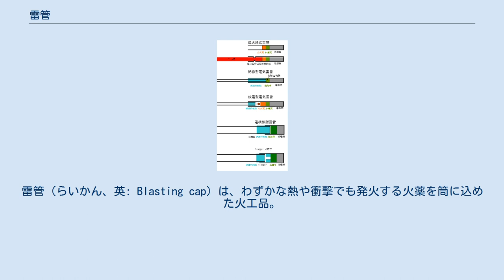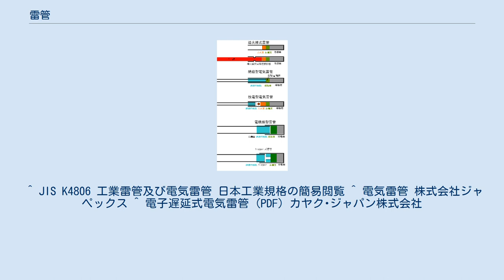雷管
アルフレッド・ノーベル
雷管（らいかん、英: Blasting cap）は、わずかな熱や衝撃でも発火する火薬を筒に込めた火工品。
 微量の起爆薬（爆粉、ばくふん）と、それによって点火される添装薬（導爆薬）で構成され、火薬・爆薬などに、意図通りのタイミングで確実に点火するため、主に軍事用途のほか発破など工業用途で用いられている。
 アンホ爆薬などは雷管だけでは起爆できず、伝爆薬（プライマーブースタ）を必要とする。
 なお、信管は「雷管」に「起爆時期を感知する装置」と「安全装置」を組み込み、一体化させたものである。
 1865年、アルフレッド・ノーベルによりダイナマイト点火用として、併せて発明された。
 日本の火薬類取締法では、工業雷管、電気雷管、銃用雷管及び信号雷管が規定され、JIS K4806「工業雷管及び電気雷管」の規格がある。
 電気雷管(electric detonator)は、絶縁性樹脂で密封した管内に電気的刺激に敏感な起爆薬を装填した構造を持つ。
 ^ JIS K4806 工業雷管及び電気雷管 日本工業規格の簡易閲覧 ^ 電気雷管 株式会社ジャペックス ^ 電子遅延式電気雷管 (PDF) カヤク･ジャパン株式会社